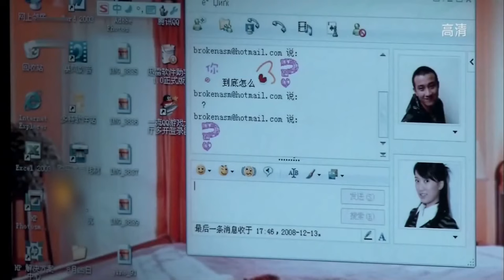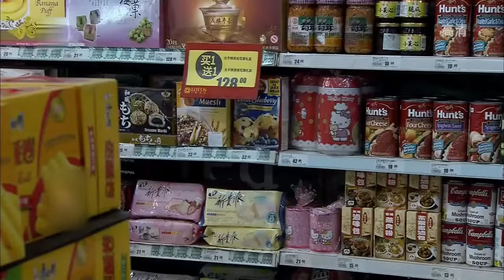刘涛最新电视剧【都市感情剧】出轨证据16|刘涛隐忍5年让出轨丈夫净身出户，再次步入职场，竟又邂逅总裁当上了富太太！刘涛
更多好看经典的中国电视剧：
主演：海清、张嘉益、文章、李念、郝平领衔主演。
剧情简介：讲述了在房价飙升的上海，郭海萍夫妇因经济压力而暂住弄堂，妹妹海藻在感情与现实的挣扎中，与市长秘书宋思明产生复杂关系的故事。